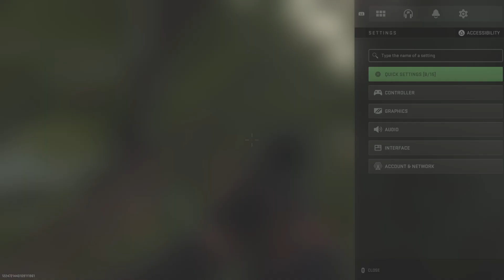BR Solos - Threats do not magically disappear